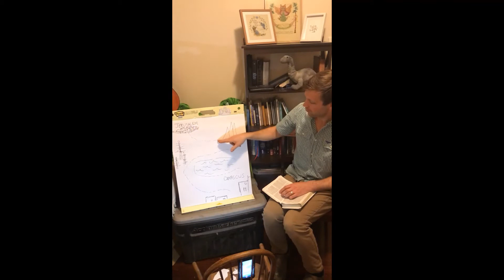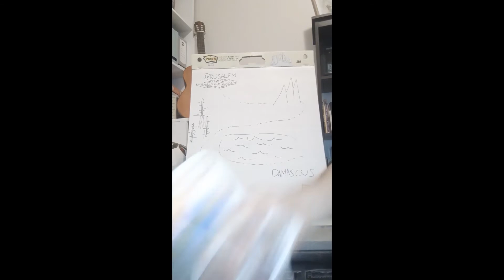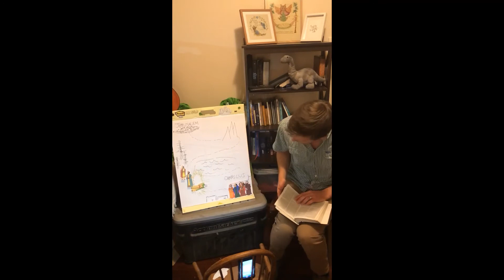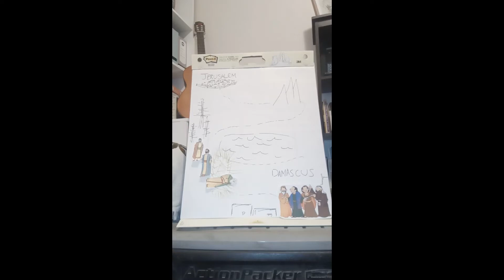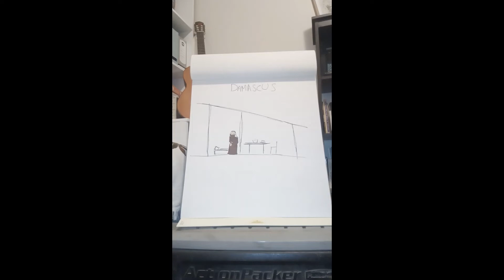Kids Talk: Saul on the Road to Damascus 30/8/2020